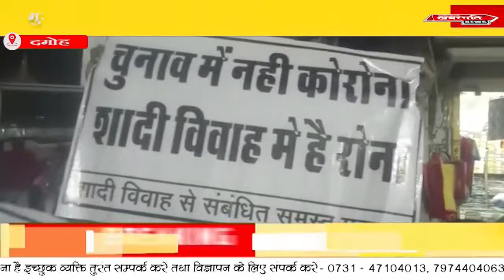दमोह में उमा मिस्त्री की तलैया पर पहुंचे चुनाव संबोधित करने पहुचे मुख्यमंत्री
दमोह में उमा मिस्त्री की तलैया पर पहुंचे चुनाव संबोधित करने पहुचे मुख्यमंत्री शिवराज सिंह चौहान का  हुआ विरोध।
DJ तथा टेंट हाउस एसोसिएशन ने दिखाई मुख्यमंत्री शिवराज सिंह चौहान को तख्ती।
तख्तियों में लिखा था,
चुनाव में नहीं है कोरोना,
 शादी विवाह में है रोना,
चुनाव का बहिष्कार,पेट पर पड़ रही मार,
विरोध रोकने के लिए दमोह पुलिस ने किया बल का प्रयोग।